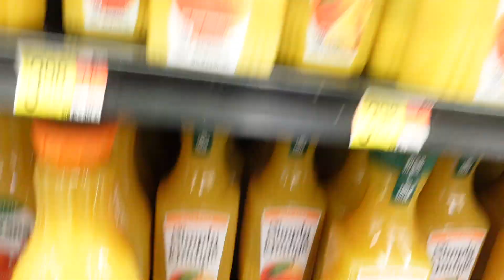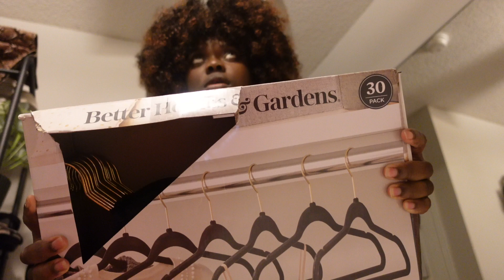GRAD SCHOOL chronicles: More packages, I caught something on campus, Room update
Hey breezy babes! Welcome to a new video! Come along with me as I

FAQS:
Age:28 (february 2nd)
City: Columbus, Ohio
College: Ohio University
Camera: Sony ZV1 + Iphone 11 Pro max
Editing software: Imovie on 2020 macbook air
Sign: aquarius♒️

Ofuure: breezy

Matthew 5:16 Let your light shine before men so that others may see your good works and praise your father God in heaven.